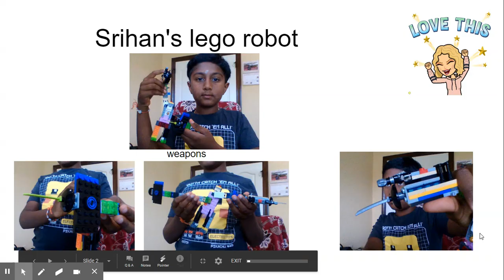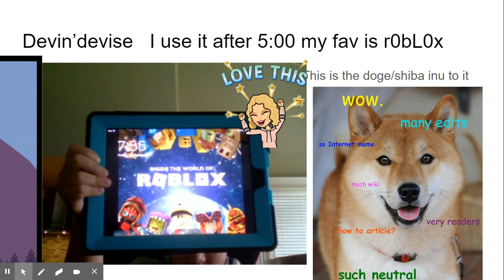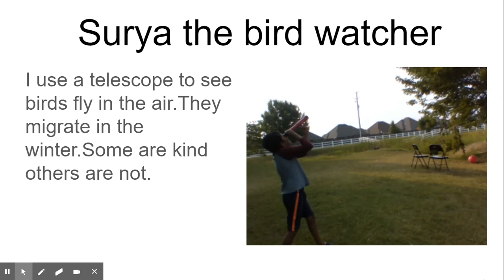9-18 Show N Tell Friday